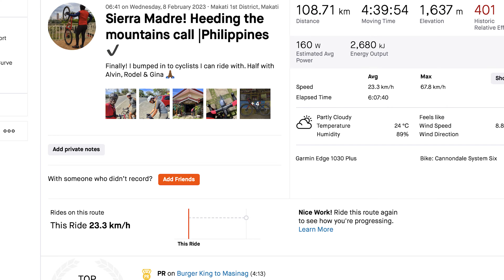Sierra Madre! Philippines Ft. Franzia Cycling Team (108Km, 1637m of Ascent)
Finally! I bumped in to cyclists I can ride with in the Philippines and it felt great - Franzia Cycling Team. Watch how it happened that I enjoyed breakfast with total strangers because cyclists are cool like that, and they paid my bill :-).

The hills were long and very steep, the descents fast and the views worth cycling for. Most of this ride is with Alvin, Rodel & Gina. Enjoy!